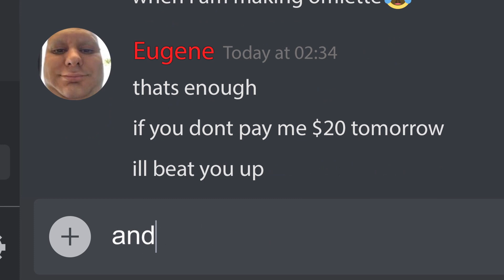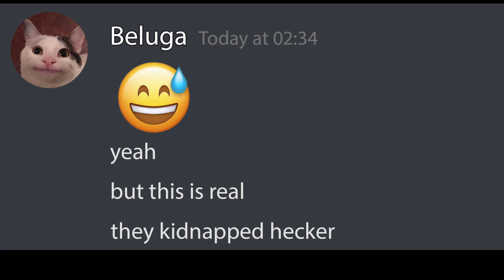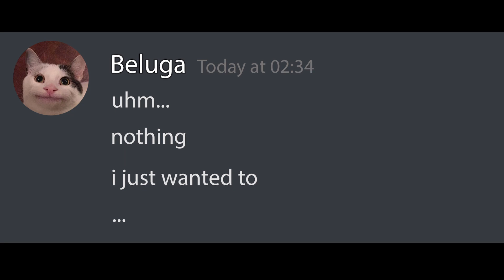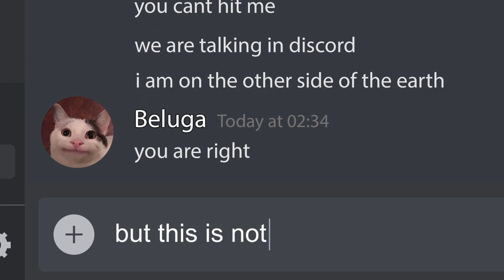When Belu-Sister Used Mom's Secret Toy...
Beluga searched for money in Belu-sister's room but he got something else...